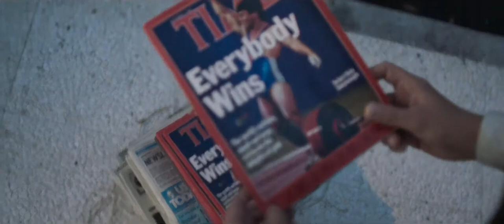Cep Herkülü: Naim Süleymanoğlu Birleşmiş Milletler(BM) Konuşması - 13 Aralık 1988